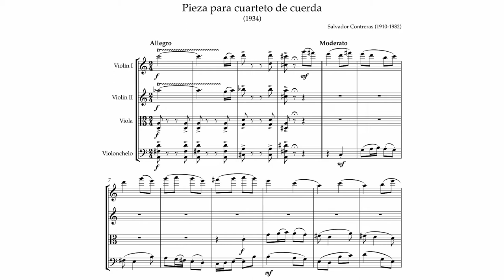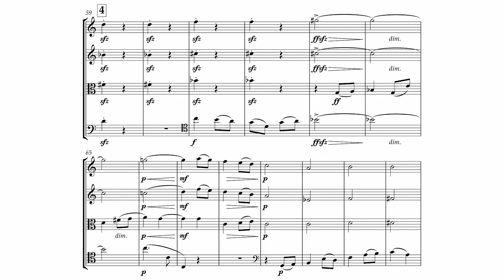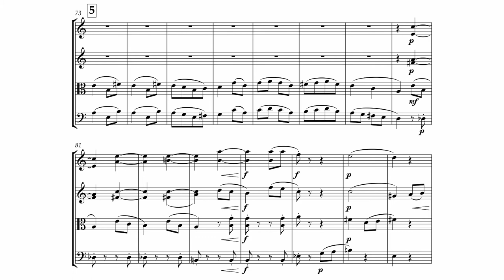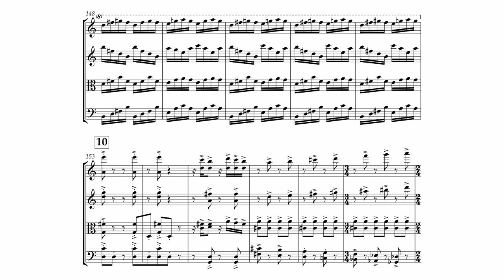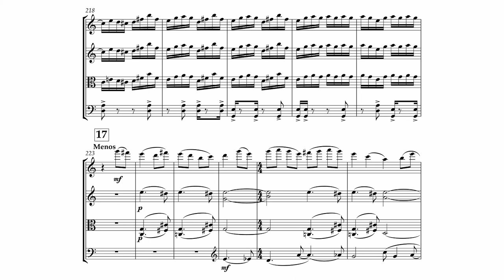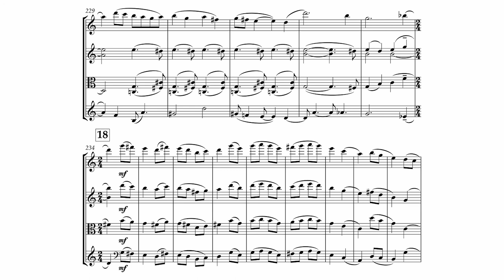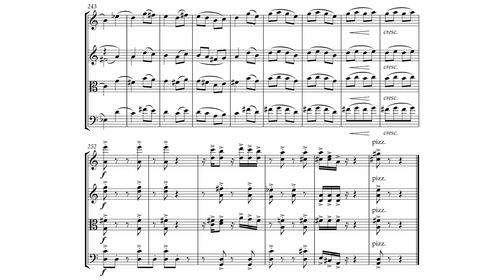Salvador Contreras - Cuarteto de Cuerdas No. 1 (1934) Score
El cuarteto de cuerdas de Bellas Artes interpretando el primer cuarteto de cuerdas de Salvador Contreras.
The Bellas Artes String Quartet performing the first string quartet by Salvador Contreras.

Español:
Salvador Contreras Sánchez (Cuerámaro, Guanajuato, México) fue un compositor mexicano, miembro del Grupo de los Cuatro.

Su vida se resume en una absoluta dedicación a la música, vocación que fue despertada desde su infancia y mantuvo a lo largo de su existencia. Fue discípulo de Silvestre Revueltas, Carlos Chávez y Candelario Huízar, durante sus estudios en el Conservatorio Nacional de Música. Habiendo asimilado el sentimiento nacionalista y el folclore de su país, fundó el «Grupo de los Cuatro», junto con Blas Galindo, José Pablo Moncayo y Daniel Ayala Pérez. El «Grupo de los Cuatro» representa el agotamiento de las tendencias nacionalistas en la música mexicana, cuyo apogeo se da entre 1930 y 1960.

Hijo de Nemoria Sánchez y José Contreras; su padre alentó en él el estudio por la música desde muy temprana edad. En 1916, la familia Contreras Sánchez se trasladó a la ciudad de México donde Salvador toma sus primeras clases de violín, con su tío Francisco Contreras. Gracias a esto, en1926 es aceptado en el Conservatorio Nacional, sin embargo, debido a las carencias económicas que la familia atravesaba, tuvo que dejar sus estudios para dedicarse a trabajar como violinista en diferentes carpas.

English:
Salvador Contreras Sánchez (Cuerámaro, Guanajuato, Mexico) was a Mexican composer, member of the Group of Four.

His life is summarized in an absolute dedication to music, a vocation that he was awakened from his childhood and maintained throughout his existence. He was a disciple of Silvestre Revueltas, Carlos Chávez and Candelario Huízar, during his studies at the National Conservatory of Music. Having assimilated the nationalist sentiment and the folklore of his country, he founded the "Group of Four", together with Blas Galindo, José Pablo Moncayo and Daniel Ayala Pérez. The "Group of Four" represents the exhaustion of nationalist tendencies in Mexican music, whose peak occurred between 1930 and 1960.

Son of Nemoria Sánchez and José Contreras; his father encouraged him to study music from an early age. In 1916, the Contreras Sánchez family moved to Mexico City where Salvador took his first violin lessons, with his uncle Francisco Contreras. Thanks to this, in 1926 he was accepted into the National Conservatory, however, due to the economic difficulties that the family was going through, he had to leave his studies to dedicate himself to work as a violinist in different tents.